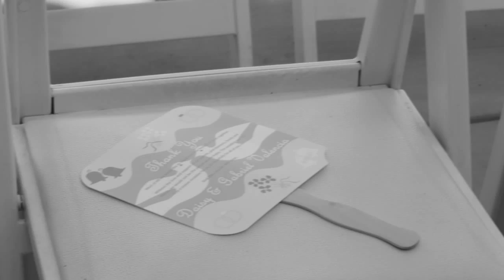Daisy & Gabriel 9.20.14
This video is about Daisy & Gabriel